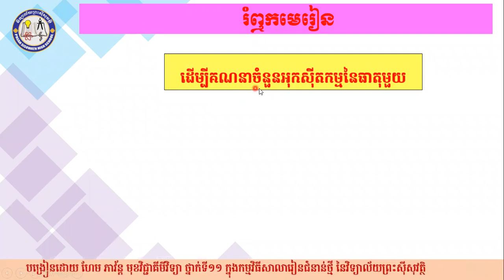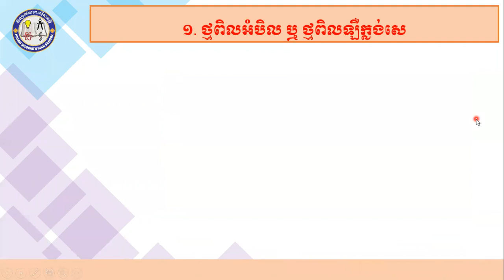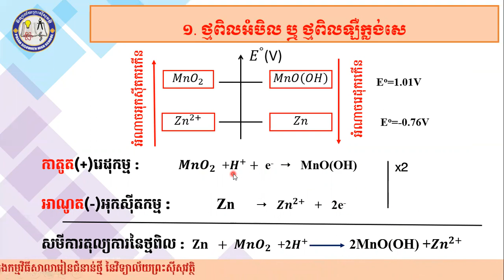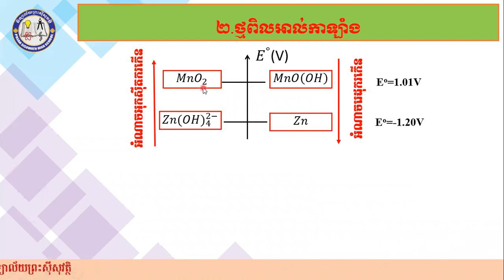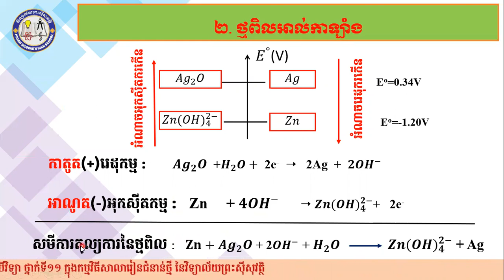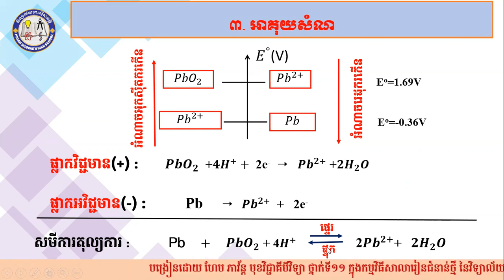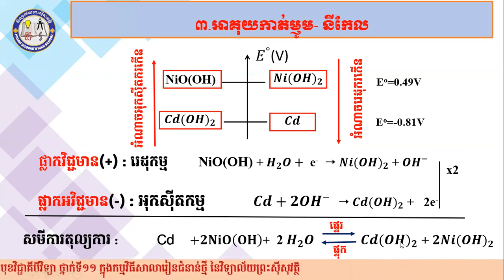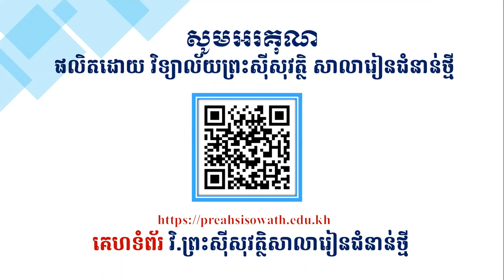2 K11CHEEP 4 ថ្នាក់ទី១១៖ជំពូក៣៖ មេរៀនទី៤ ៖ ថ្មពិលអេឡិចត្រូគីមី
មុខវិជ្ជា៖ គីមីវិទ្យា
ថ្នាក់ទី៖ ១១
ជំពូក៣៖ មេរៀនទី១៖ ប្រតិកម្មអុកស៊ីដូរេដុកម្មក្នុងសូលុយស្យុងទឹក